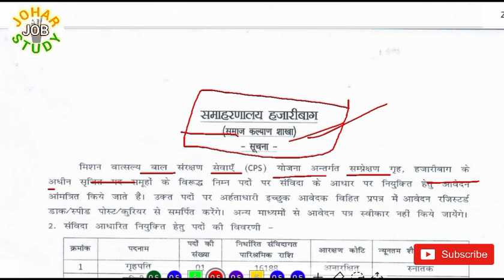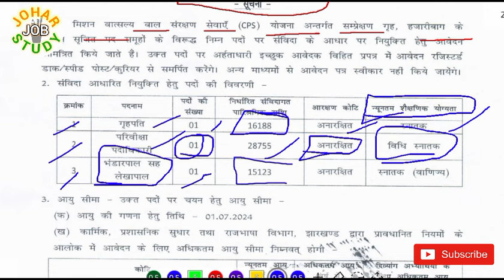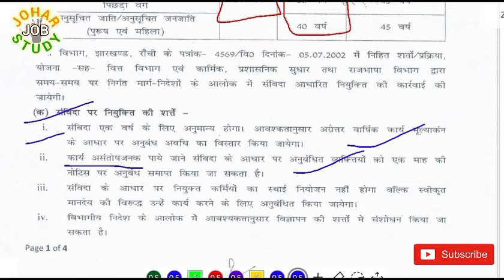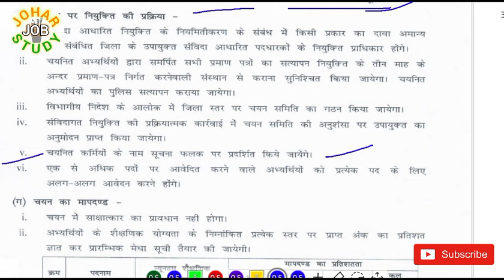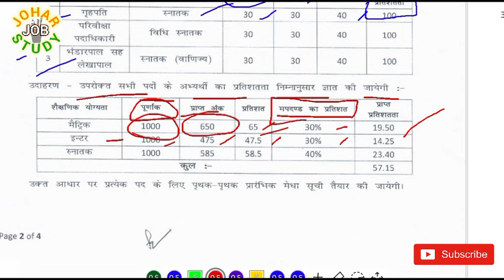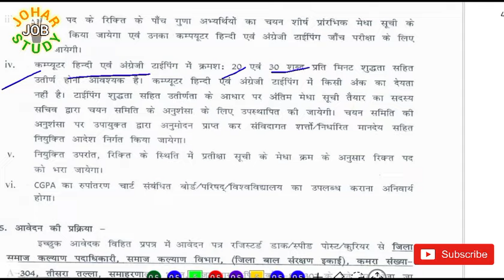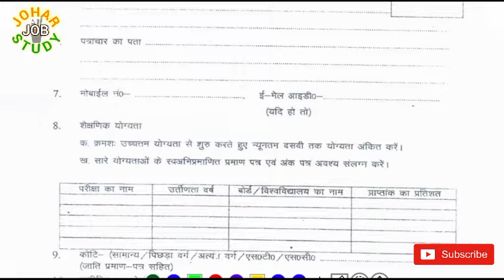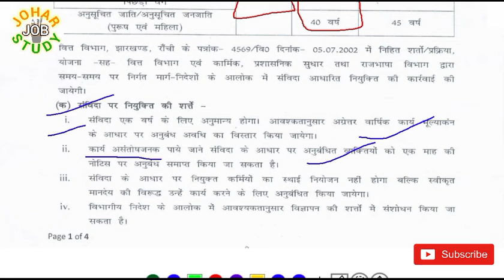Hazaribagh Job Vacancy Update । Jharkhand Government Job । JoharJobSTUDY । Jharkhand Job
Hazaribagh Rojgar Mela 2024 ।
हजारीबाग भर्ती कैंप 2024 ।

JJS

Hazaribag Job Requirement 2024

Hazaribag Job.

Hazaribag Job vacancy.
Jharkhand Job

👉 hazaribagh.nic.in

Hazaribag Jila Job Details
Rojgar Mela
Hazaribagh Rojgar Mela

Jharkhand Hazaribag vacancy 2024

Jharkhand police job

Job in jharkhand Gramin bank

Sarkari Naukri jobs state Jharkhand

Jobs in Jharkhand for Freshers

Block coordinator vacancy in Jharkhand 2024

Jharkhand governmyent

Jharkhand Hazaribag District

Jharkhand Population

Jharkhand cultuyre

Jharkhand Language

Jharkhand and Map

Jharkhand Destinations

Jharkhand city